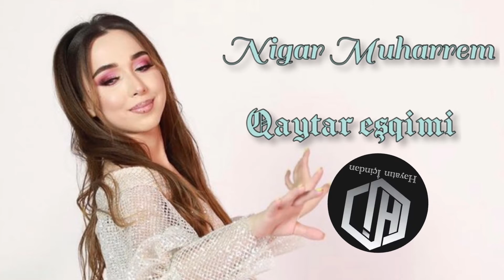Nigar Muharrem - Gəl Qaytar Eşqimi (Canlı)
Videonu paylaşaraq və Youtube hesabımıza abunə olaraq bizə dəstək ola bilərsiniz.

Videonu bəyənsəniz , bəyəndimə klikləməyiniz və dostlarınızla Facebook , Twitter və İnstagram hesabınızda paylaşmağı unutmayin.

Beğendiyseniz beğen butonuna tıklamayı, sevdiklerinizle Facebook , İnstagram ve Twitter hesaplarınızdan  paylaşmayı unutmayiniz.